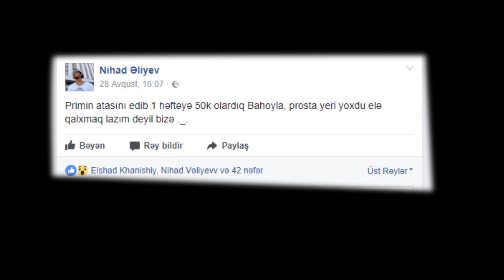AzTube gerçəklər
Əziz dostlar AzTube un bu ədaltsizliyinə qarşı səssiz durmayaq.Xaiş edirəm gözlərinizi açın və artıq görün AzTube nə günə qalıb.Birşeylər eliyin dəstək olun mənim yanımda olan 500 nəfər var ama əgər bu 500 nəfər paylaşsa danışsa hr şey dəyişər və AzTube gül çiçəkli bir yerə dönər.Hörmətlər...